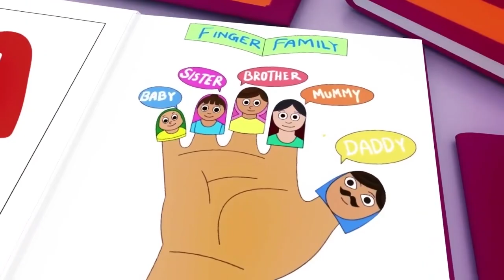Wheels on the Bus - Baby songs - Nursery Rhymes & Kids Songs